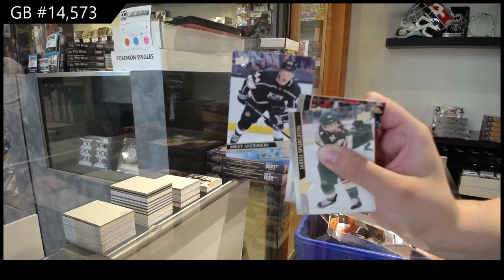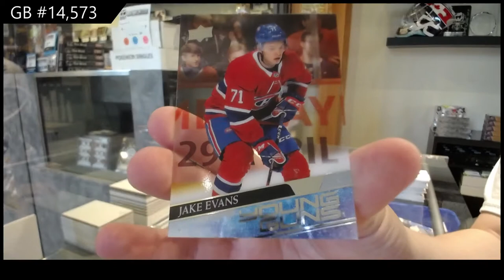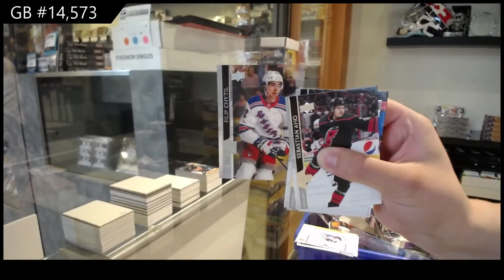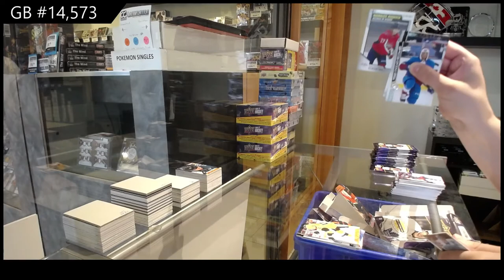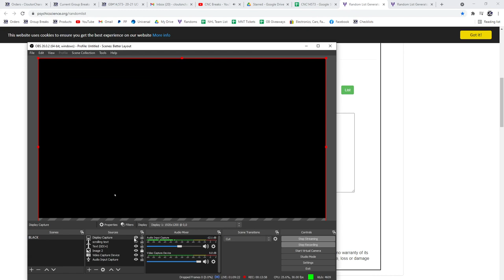20-21 UD Series 1 & 20-21 UD Series 2 Hockey 4 Box Break - C&C GB #14,573